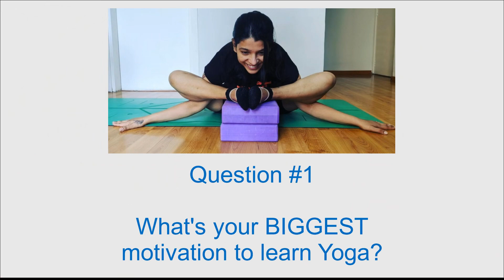Q&A with YOGA GURU | SELF LOVE | SELF HEALING | SELF CARE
Namaste!
Hope you're doing well today.

My amazing friend, Priyankee Chandra, is a powerhouse who balances work, family, Yoga practice, and trekking the Himalayas.
She was kind enough to share her self growth journey with us. I hope you learnt something new from her today.